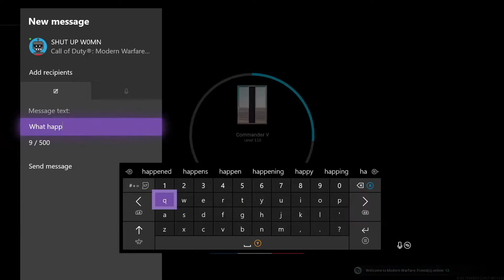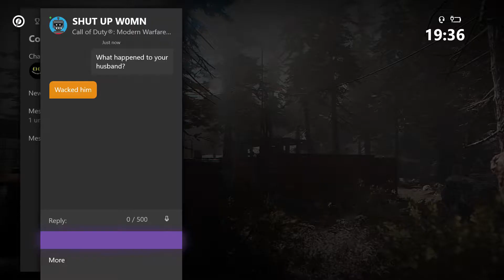3v3 knives with the boys (Carole Baskin EXPOSED)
Carole Baskin
Killed her husband
Whacked him
Can't convince me
That it didn't happen
Fed him to tigers
They snackin
What's happening?

CAROLE-MO-FKN-BASKIN